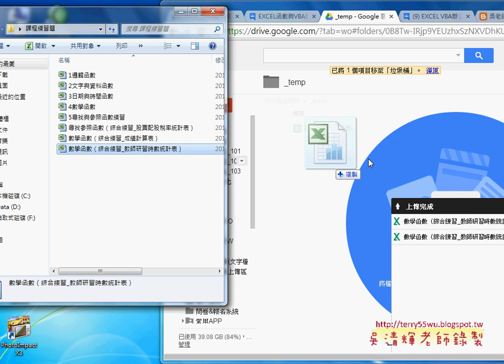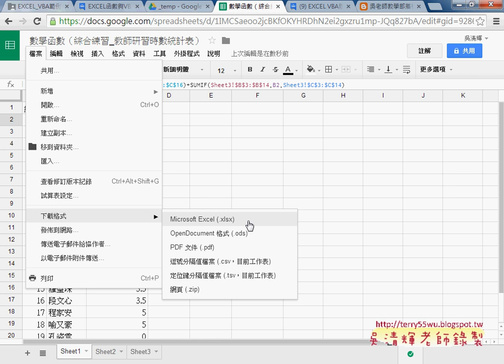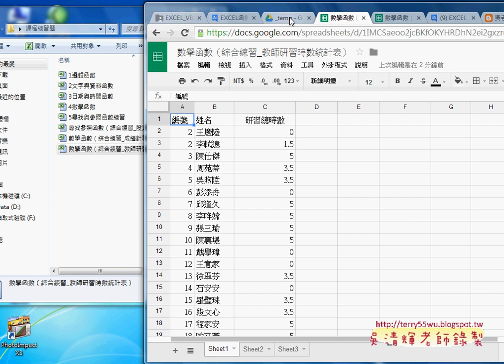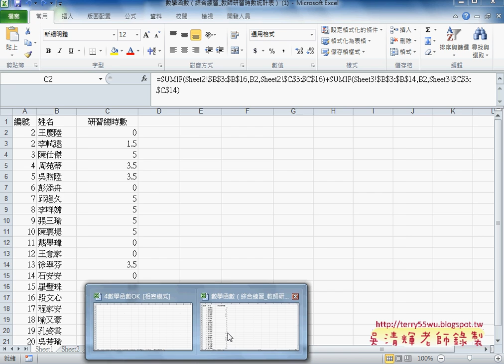04 綜合練習2上傳雲端硬碟與破解